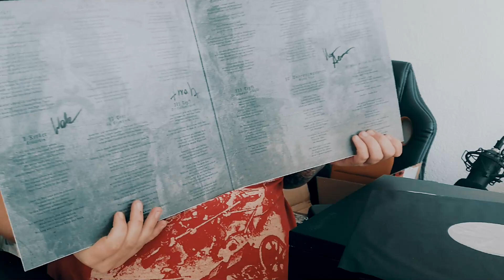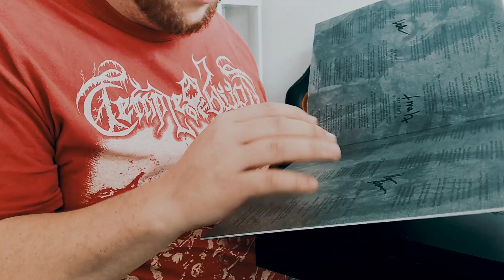UNBOXING VARULV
Kerker, Todt und Teyl so heißt das Akuelle Album von Varulv, eine blackmetal Band aus Österreich. ich habe eine Wunderschöne Box bekommen und ich nehme euc mit , was sich im Innern der Box befindet .